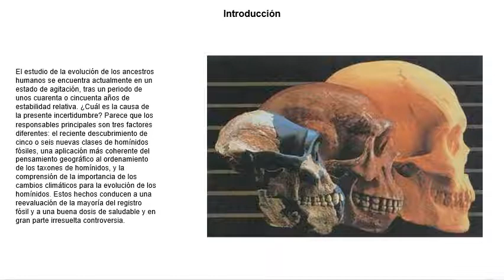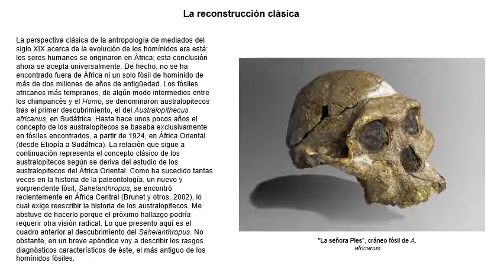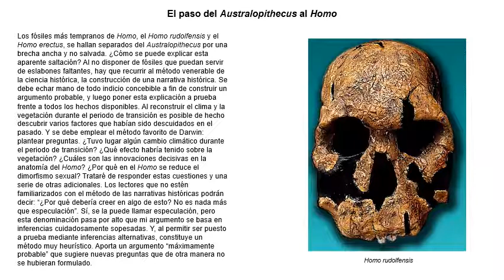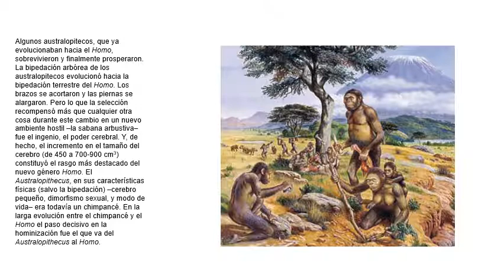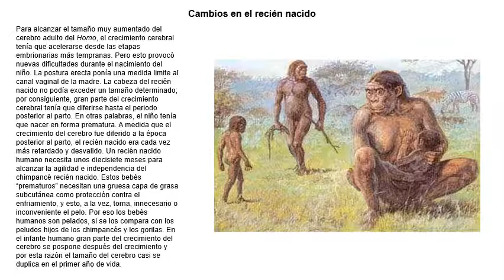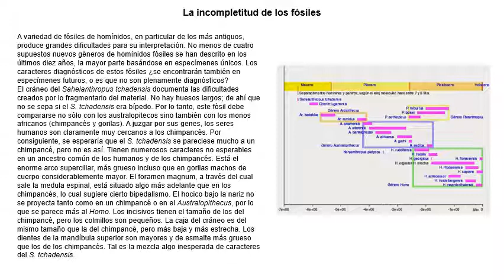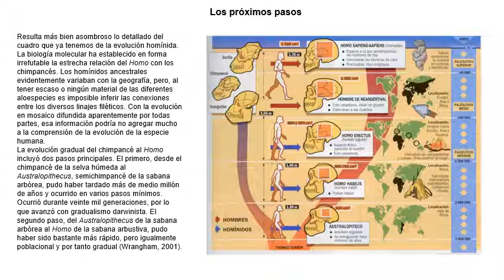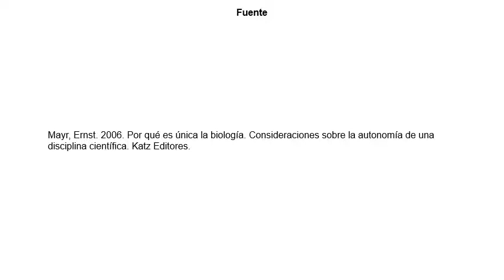El origen de los seres humanos. La evolución humana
Los seres humanos estamos emparentados con el chimpancé. En el registro fósil se han encontrado restos de homínidos que van desde rasgos simiescos, como los Australopithecus hasta especies que ya son Homo. Los restos fósiles abarcan un periodo de 4 a 6 millones de años, los más antiguos encontrados en África, la cuna de la humanidad. Aún estamos lejos de conocer el árbol genealógico de la humanidad, pero los últimos descubrimientos paleontológicos, arqueológicos y de la biología molecular, en echado una nueva luz sobre el origen de la humanidad.